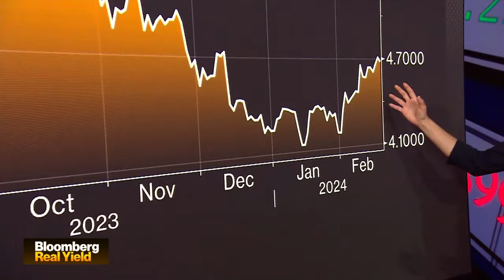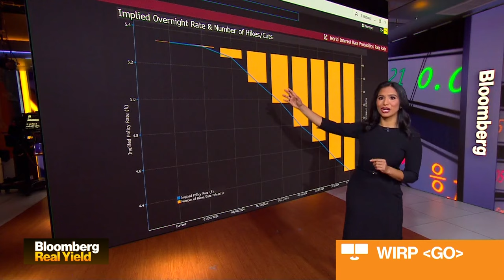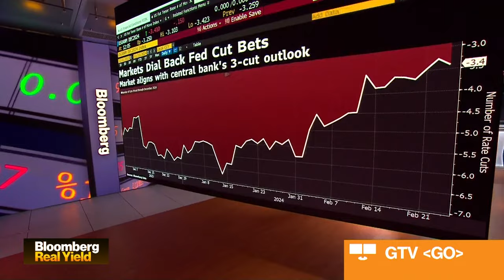Bloomberg Real Yield 02/23/2024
Sonali Basak highlights the market-moving news you need to know. Today's Guests: Bank of America Director of US Rates Strategy Meghan Swiber, Barclays Global Co-Head of Debt Capital Markets Meghan Graper, Invesco Senior Portfolio Manager Matt Brill, Neuberger Berman managing Director and Portfolio Manager Jose Pluto